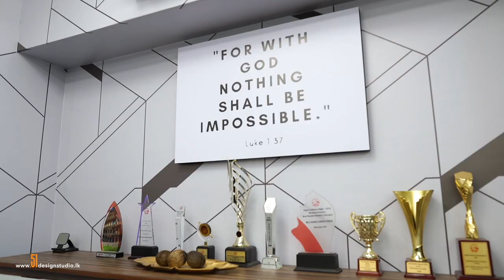Commercial Video AIA Insurance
Short Commercial video project for AIA Insurance.

We undertake short commercial videos with a promising good budget to encourage more online content for your business.